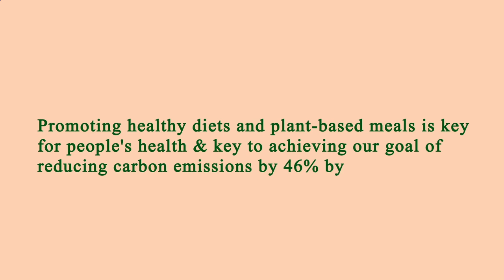Close to Me Restaurant - Close to Me Restaurants - Los Angeles 90011, Los Angeles County, CA, US